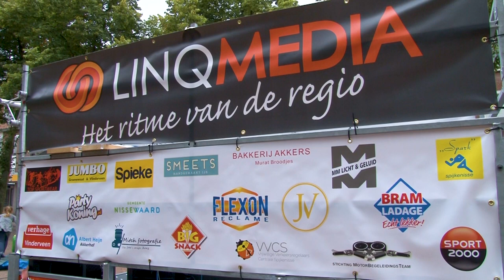Skate Night Nissewaard 2021 (Dag 3)